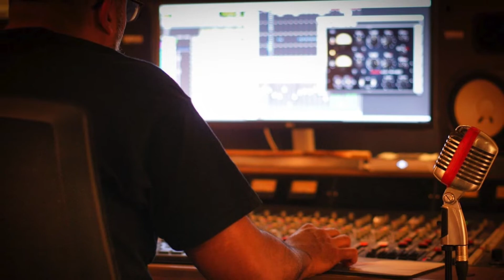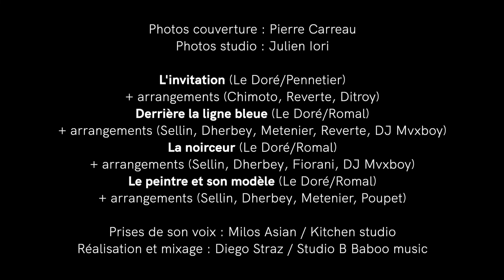Steph Le Doré - Teaser Melancholic tendencies - Prochain EP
Steph Le Doré    teaser  nouvel ep " Melancholic tendencies "